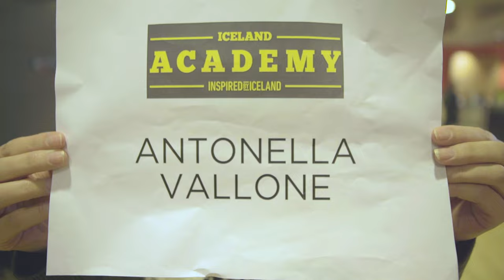Iceland Academy Surprise Trip to Iceland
Head of Iceland Academy, Stína, surprises one unsuspecting Inspired By Iceland fan with a whirlwind trip to Iceland. Antonella, one of our lucky Iceland Academy field trip winners, became our Student of the Year and was whisked away to collect her Academy diploma and uncover the secrets to becoming Iceland’s most enlightened traveller. Antonella will return to Iceland with a friend next year as part of her prize for completing the Iceland Academy classes online.

For your chance to win a trip to Iceland, and complete this term’s classes by Sunday 15th January 2017.